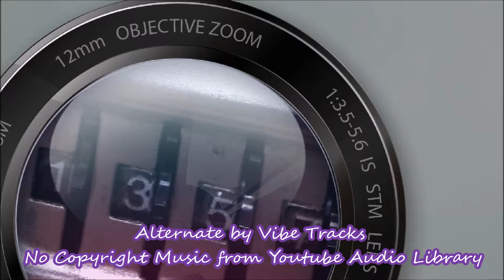Alternate by Vibe Tracks - No Copyright Music from Youtube Audio Library